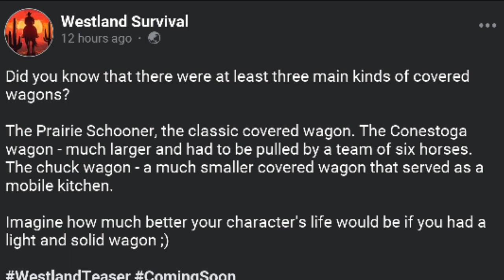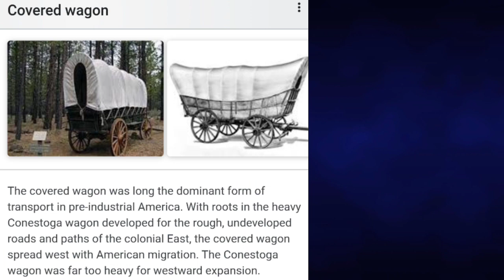Westland survival new 3 wagons | update news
Ws

type: survival
current version::0.15.5
what the video about:

recommend video

connect
Song::